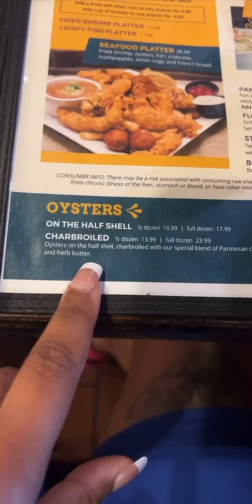Come to Lunch with Me at Nola Southern Grill| Oysters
Come to lunch with me!

☑️ 📬 PR Shipping Address:
701 Loyola Ave

💻🏆 CEO-Royal Divine Services LLC‣ A trusted Influencer Marketing Boutique specializing in creating a purposeful social influence representing brands that represent YOU!

(Code: NOLAROYALQUEENIE)

(Code: NOLAROYALQUEENIE20)

(15% Code: LAKESHA15)

💻🎬❓F.A.Q
Filming Equipment👇🏽

Canon EOS R

Camera Lens

Camera Flash

Camera Bag

— ® Nola Royal Queenie

 mini vlog reel mini vlog reels southern food junkie,